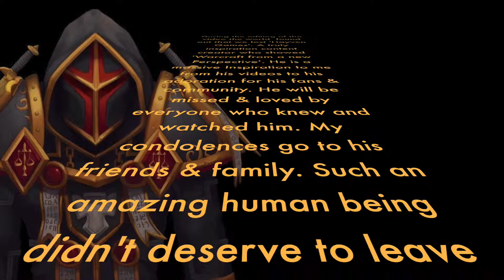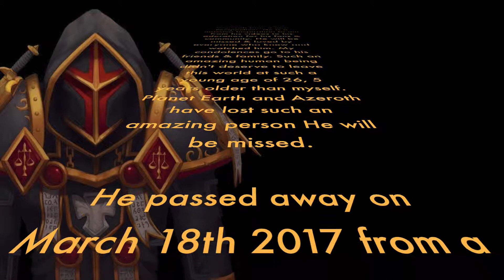How to get Riddlers Mind-Worm w/ Memorial to Hayven Games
The past few days have been a hard time for World of Warcraft players, streamers and Youtubers. Hayven Games has passed away from a rare form of cancer, He will be missed so I ask you please be respectful to his family and friends!

There are many new mounts in Legion but theres one that stands out for all the wrong reasons, The Riddlers Mind-Worm, It's just ugly really ugly but it's hard to get and it counts towards the mount collectable achievements so I went to get it. I HOPE YOU FOUND THE VIDEO HELPFUL IN GETTIN GTHIS UGLY MOUNT!